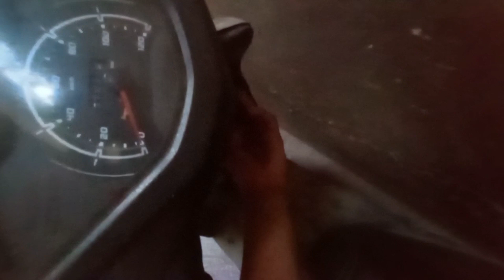MY FIRST EVER 40KM RIDE ON PEGASUS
And Please Comment your thoughts about this video 📸

                                AS ON THE SHOW

Stay Safe,
Stay Healthy.